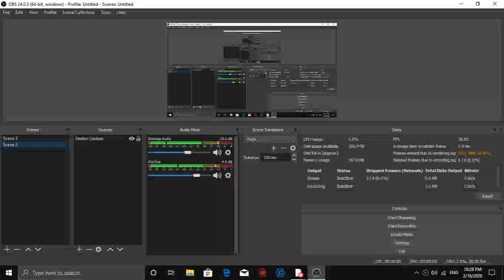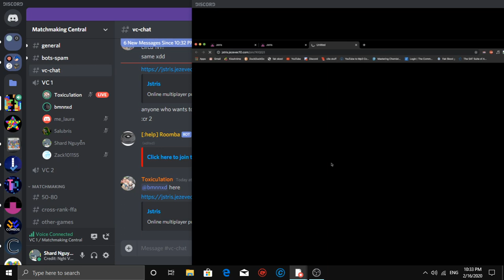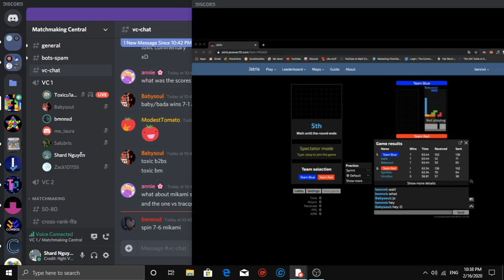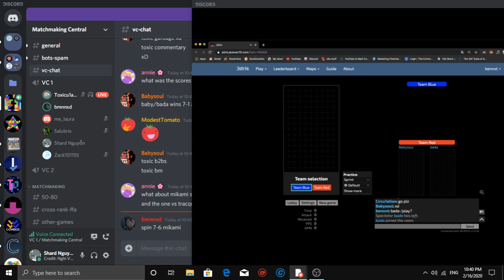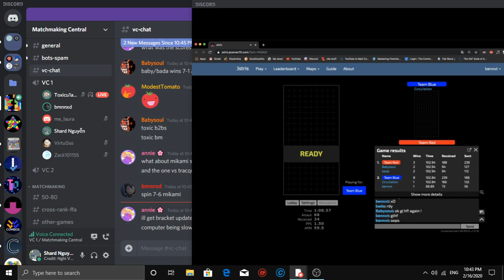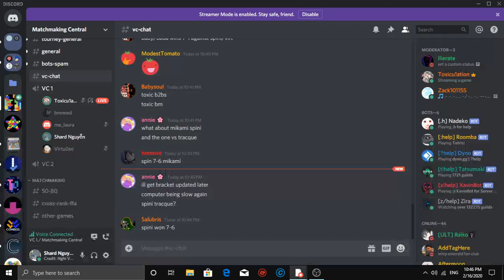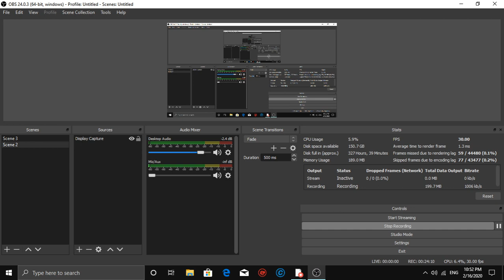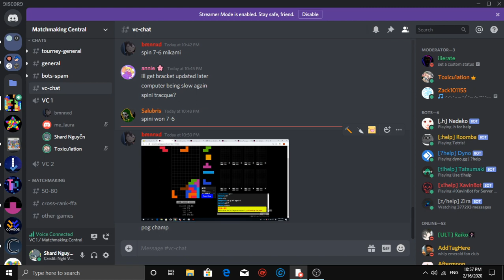Toxic commentator trying to ruin some games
I had fun commentating this one, although it's kinda bad, but I wiill try to improve myself